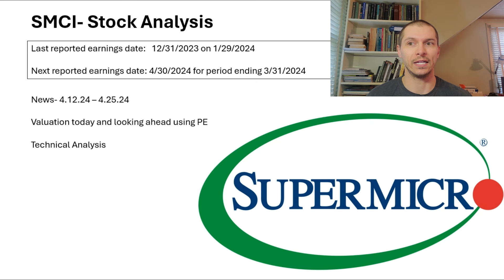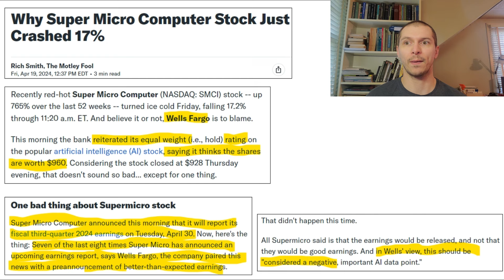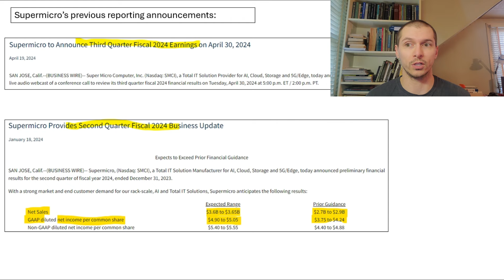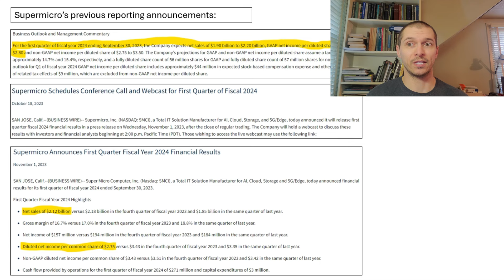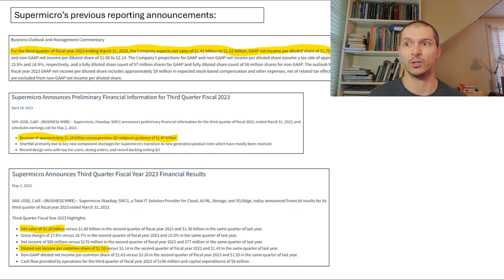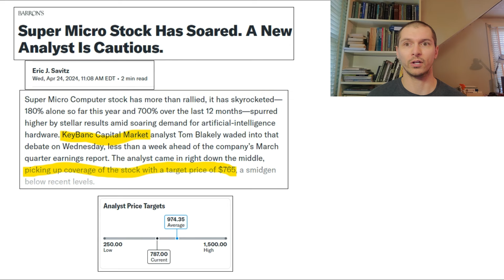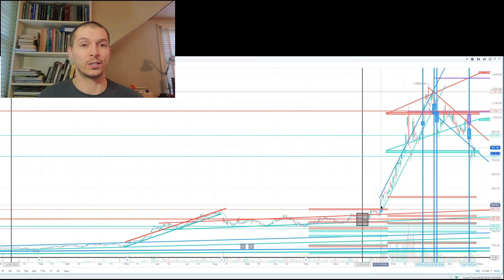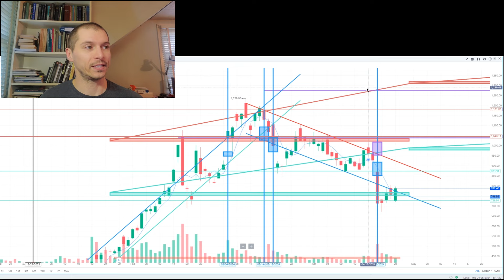SMCI Stock Crash Discussion, Valuation, and Analysis, 4.25.24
0:21 Stock Crash Discussion
6:01 Valuation
7:03 Technical Analysis